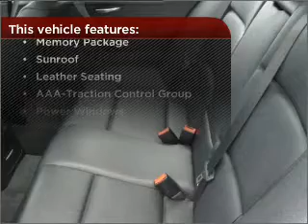2008 BMW 3 Series in Peabody, MA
AutoMall Collection
218 Andover Street
Peabody, MA 01960
2008 BMW 3 Series
AutoStick
Mileage:32402